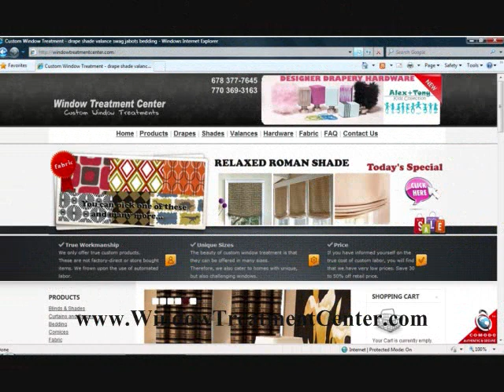Custom Window Treatment - custom drapery shades valances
custom window treatment is your source for custom drapery valance shades